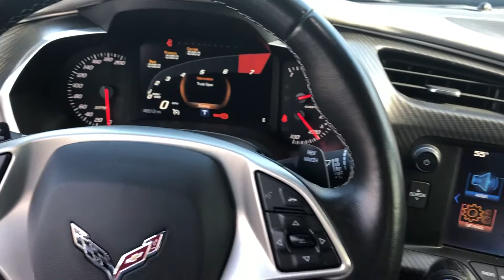2014 Chevrolet Corvette Stingray Z51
2014 Chevrolet Corvette Stingray Z51 @SFM